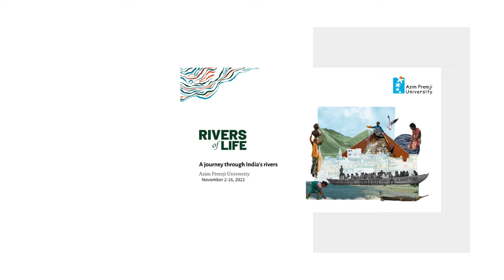RiversOfLife - Indu Prasad (Promo)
Rivers of Life is an initiative by Azim Premji University, the first of a series that aims to depict nature in all its forms depicting the splendor of our rivers through the vivid imaginations of young interns. Their work, intermeshed with generous contributions from civil society groups, come together to form a multi-layered narrative of the river. The exhibition will help students understand the lifecycle of a river, its civilisations, a source of livelihood, and biodiversity.

School and college students from different corners of Bengaluru city are invited to explore different sections within the photo exhibition as well as interact with activists, researchers, folk artists, academics, and storytellers including engaging young students in creating river stories.

Join us from 2-16 November 2022 at Azim Premji University for the exhibition.